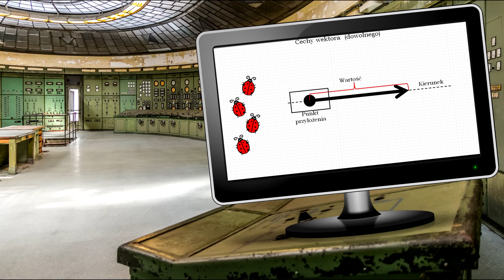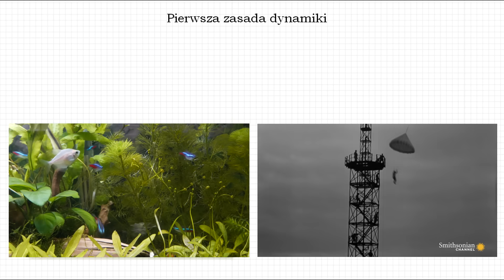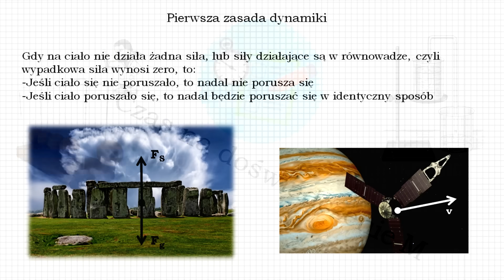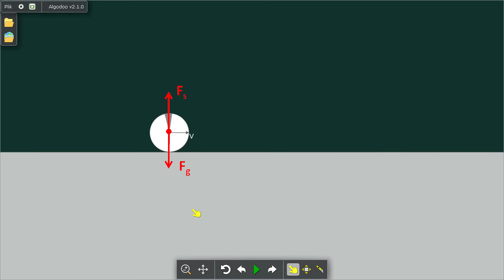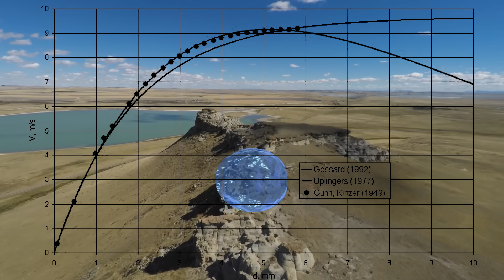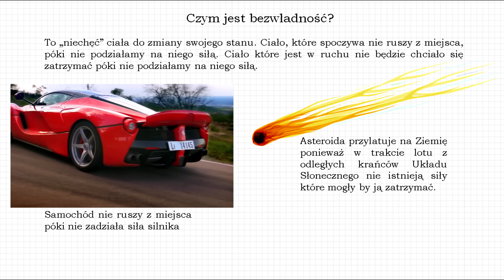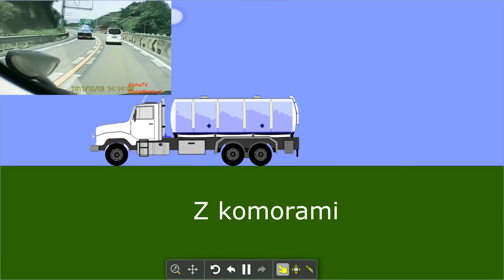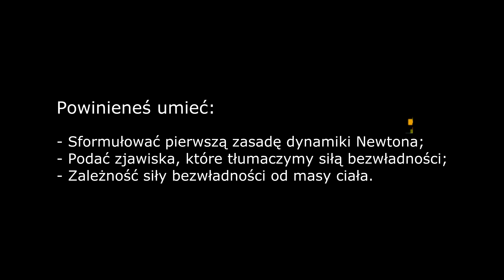Fizyka od podstaw: Pierwsza zasada dynamiki Newtona i bezwładność ciał, dlaczego zapinamy pasy!?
Tym odcinkiem zacznę dynamikę. Opowiem wam o pierwszej zasadzie dynamiki Newtona. Dowiecie się co to bezwładność ciał. Poznacie kilka przykładów, dowiecie się od czego zależy bezwładność. To wszystko jak zwykle z pewną dozą humoru. Miłego oglądania!